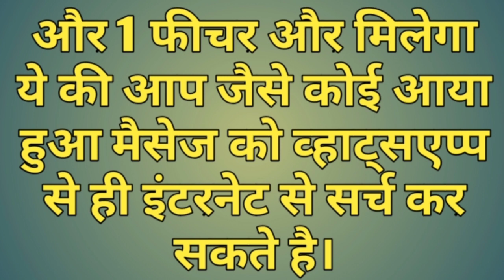Whatsapp new update. Whatsapp ka naya update. Whatsapp ka naya update kya hai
Namaskaar dosto is video me aapko bataya ja raha hai ki whatsapp ka naya updated kya hai

thankyou
Adii Knowledge